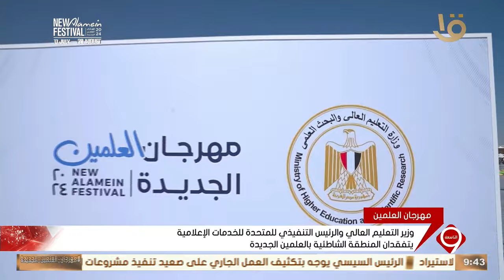وزير التعليم العالي والرئيس التنفيذي للمتحدة للخدمات الإعلامية يتفقدان المنطقة الشاطئية بالعلمين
نشرة التاسعة | وزير التعليم العالي والرئيس التنفيذي للمتحدة للخدمات الإعلامية يتفقدان المنطقة الشاطئية بالعلمين الجديدة